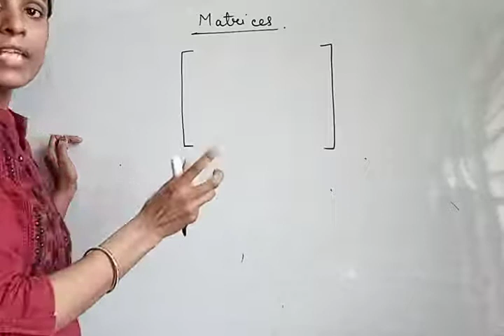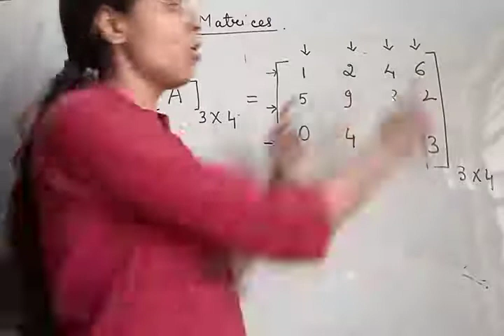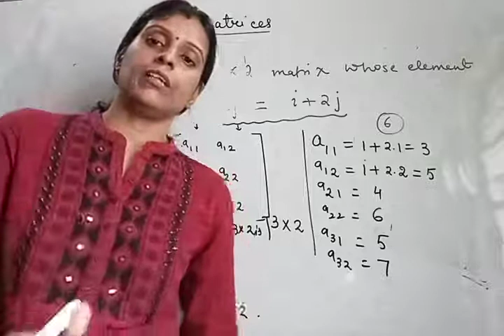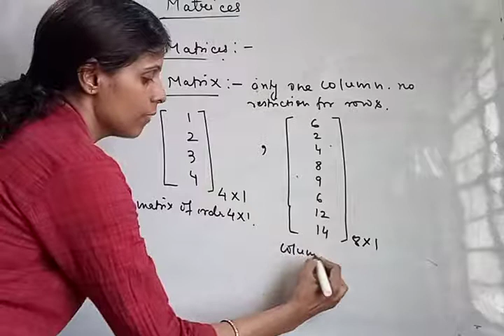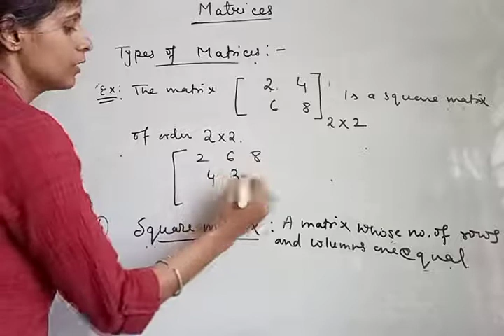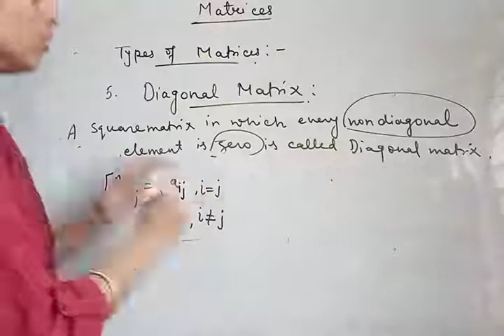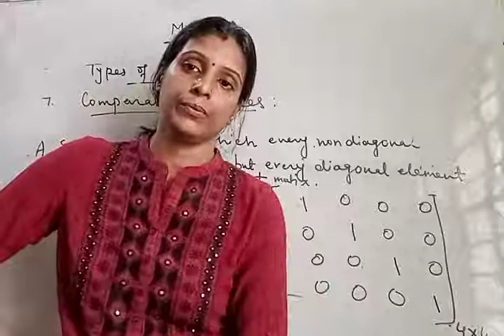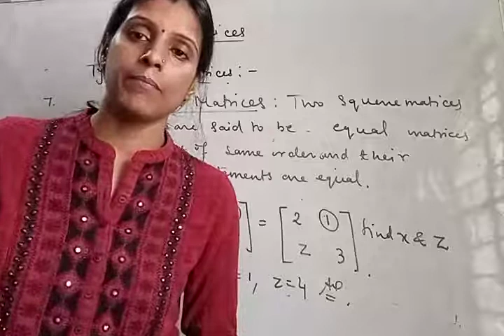Matrices |Types of Matrices|Class 12